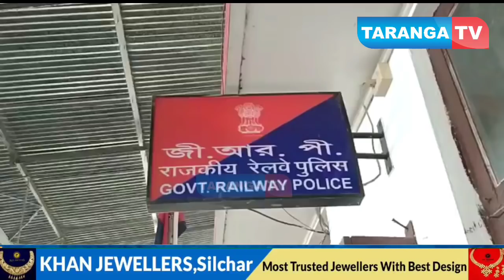বদরপুর স্টেশনে ধরা পড়লো ১৫ রোহিঙ্গা, শিশু সহ পুরুষ-মহিলাদের শেষ পরিণতি বন্দিত্ব!